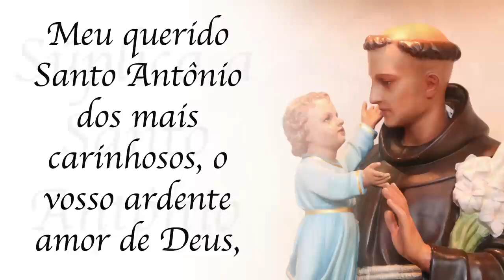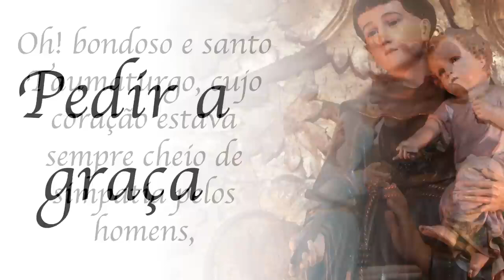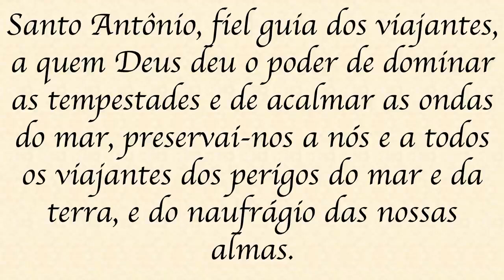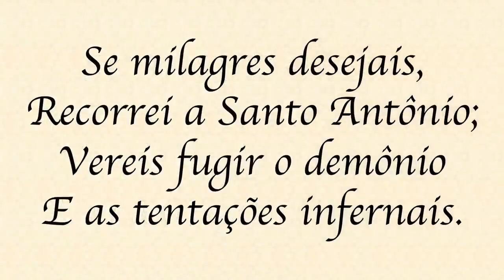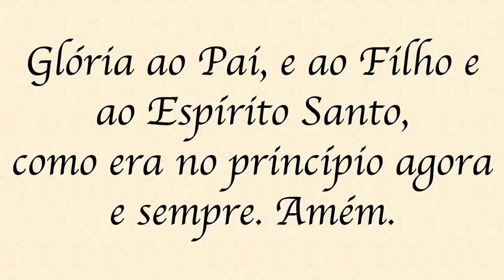7° DIA DA TREZENA DE SANTO ANTÔNIO 2024